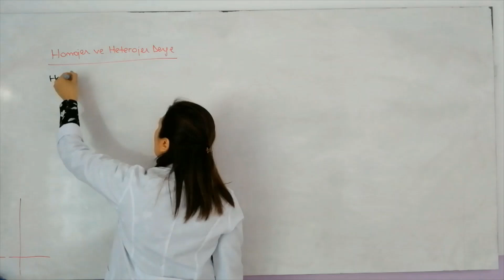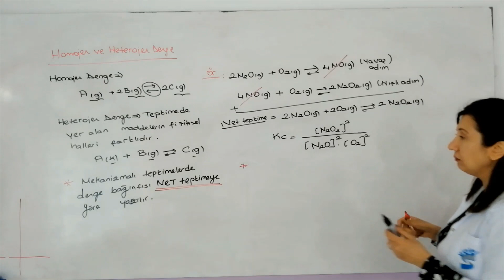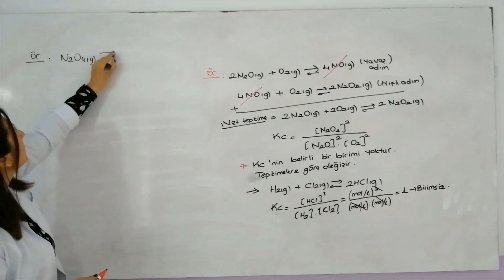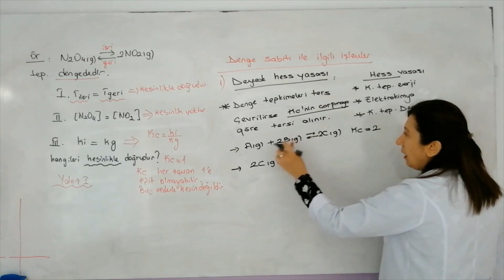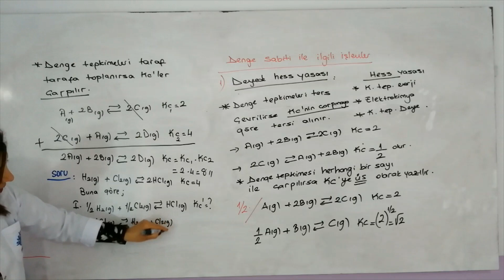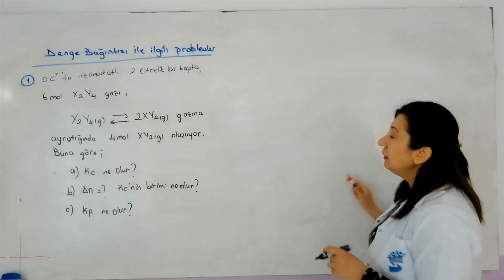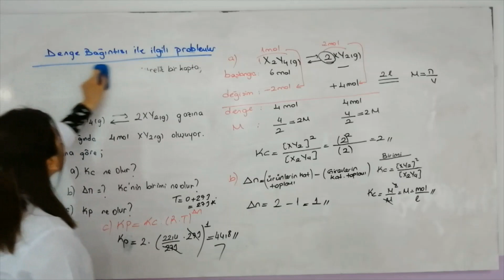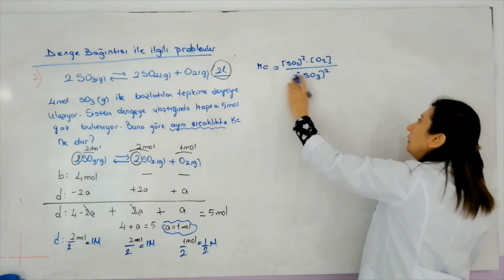12. SINIF VE MEZUNLAR KİMYA AYT KİMYASAL TEPKİMELERDE DENGE 2. DERS